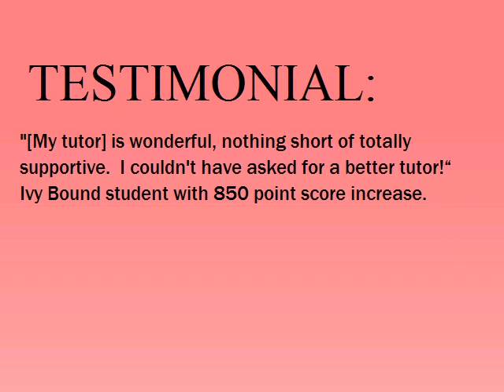SAT Prep San Francisco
SAT Prep San Francisco can boost your SAT score up to 850 points.